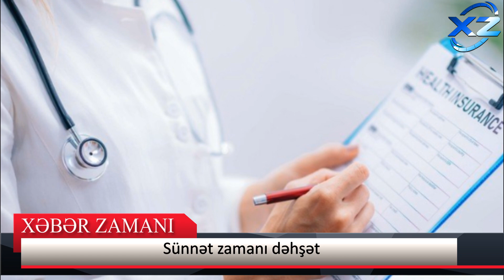Sünnət zamanı 8 yaşlı oğlanın cinsiyyət orqanı...